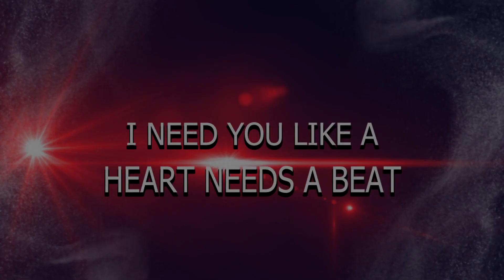weeding shoot best video hilight video shalu & shaym video shani dev photo studio 📸🥰📸📸📸